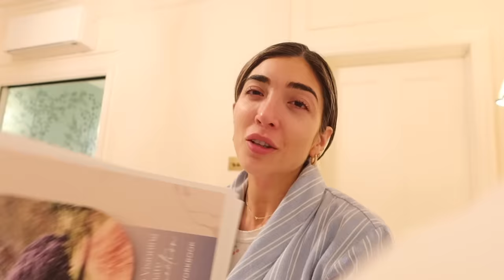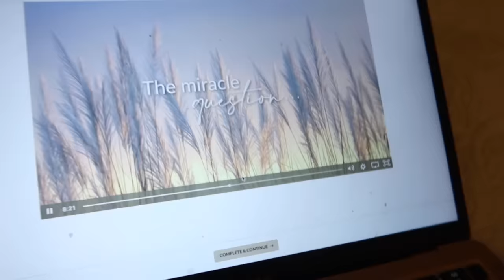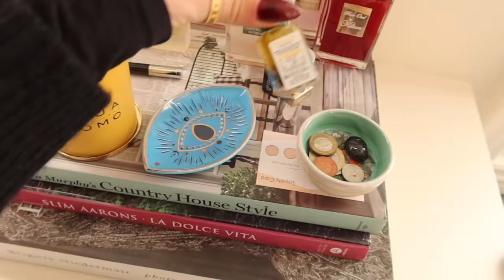TIME TO ADDRESS THE RUMOURS | Amelia Liana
First video back of 2024 and lots of tea to spill! Time to address the rumours, love you guys for your support and sending you a huge hug.

Glasses

Water Flask
Mirror Phone Case Phone Mount